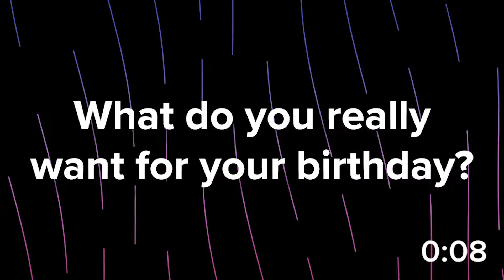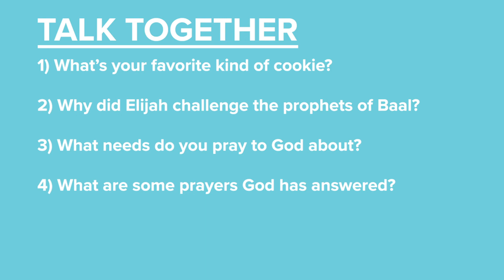Amazed Week 2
We are back with another lesson from our Amazed series! In this episode Jaret and Gabrielle learn the truth that God knows exactly what we need!
Kidzone is a ministry of New Heights Church, located in Vancouver, WA. We seek to bring help, hope and home through the love of Jesus Christ.